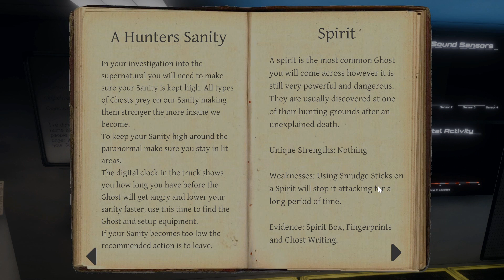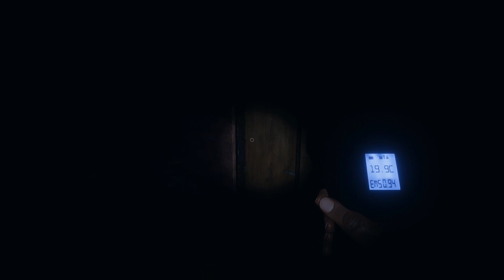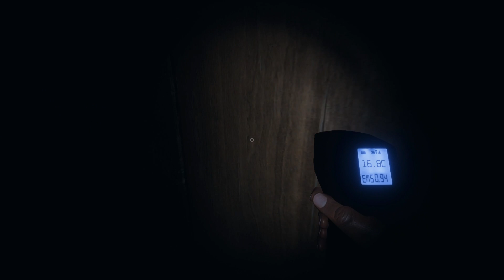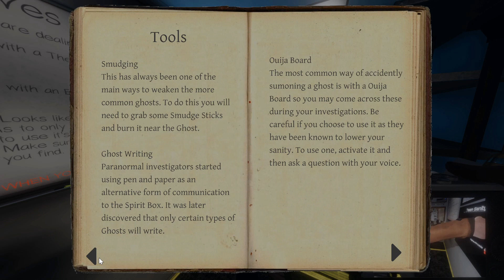[3] Phasmophobia w/ GaLm and friends